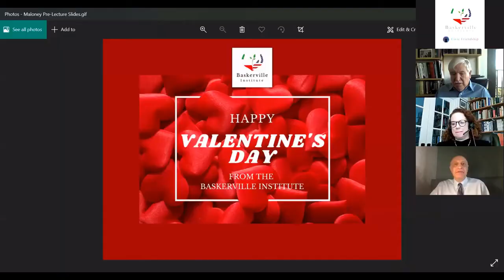Suzanne Maloney: The Iranian Revolution at 43: Sources of Tensions and Conflict with the US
Iran’s 1979 revolution is one of the most important events of the late twentieth century. The overthrow of the Western-leaning Shah and the emergence of a unique religious government reshaped Iran, dramatically shifted the balance of power in the Middle East and generated serious challenges to the global geopolitical order—challenges that continue to this day. The seizure of the U.S. Embassy in Tehran later that same year and the ensuing hostage crisis resulted in an acrimonious breach between America and Iran that remains unresolved to this day. The revolution also precipitated a calamitous war between Iran and Iraq and an expansion of the U.S. military’s role in maintaining security in and around the Persian Gulf.

Forty years after the revolution, more than two dozen experts look back on the rise of the Islamic Republic and explore what the startling events of 1979 continue to mean for the volatile Middle East as well as the rest of the world. The authors explore the events of the revolution itself; whether its promises have been kept or broken; the impact of clerical rule on ordinary Iranians, especially women; the continuing antagonism with the United States; and the repercussions not only for Iran’s immediate neighborhood but also for the broader Middle East.
Suzanne Maloney is the vice president and director of the Foreign Policy program at the Brookings Institution, where her research focuses on Iran and Persian Gulf energy. Prior to being named vice president and director, she served as the deputy director of Foreign Policy for five years. At Brookings, she is a leading voice on U.S. policy toward Iran and the broader Middle East, testifying before Congress, briefing policymakers, and engaging with government, non-profit organizations and corporations. She is a frequent commentator in national and international media.